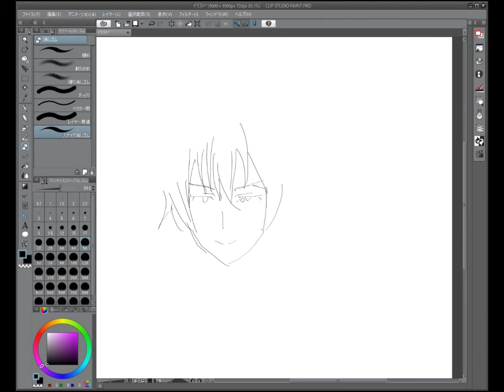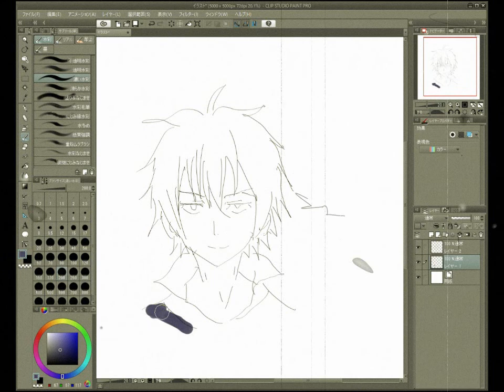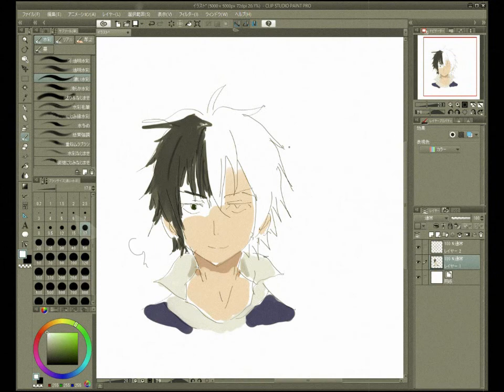武装少女マキャベリズム『納村不道』イラスト（Anime,Drawing）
武装少女マキャベリズム『納村不道』です。